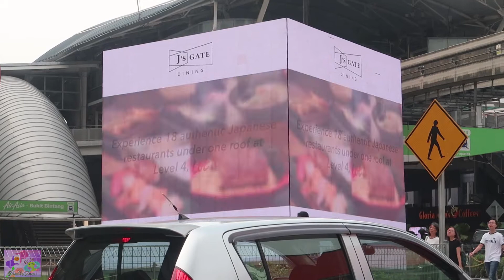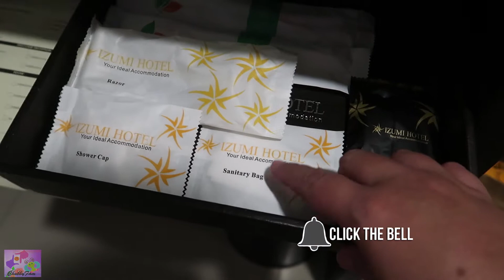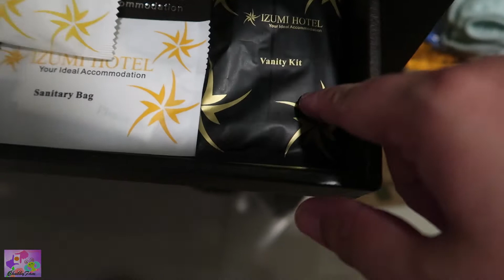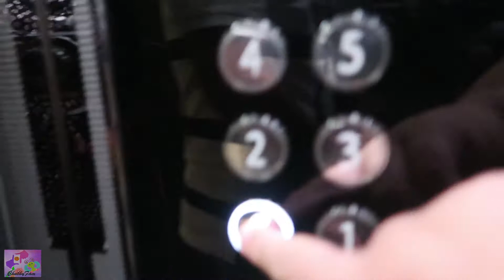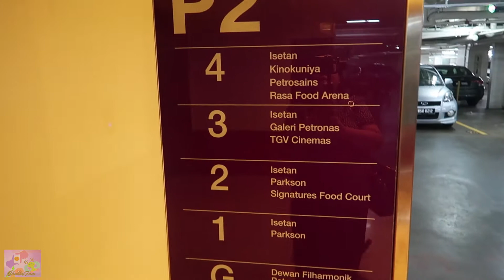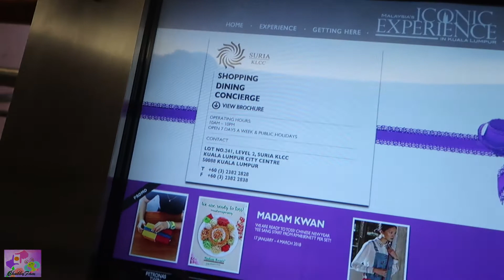WHAT TO SEE AT PETRONAS TWIN TOWERS KLCC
Hello Guys! Welcome to our travel channel!

Join us in our everyday adventure, different places, foods and learn the different cultures of the world!
This was our visit in Kuala Lumpur, Malaysia to renew our passports. At the same time, we roam around KL by visiting the famous landmark, the Petronas Twin Towers! We also watched the water fountain show there!

Take care !!!  😘💕